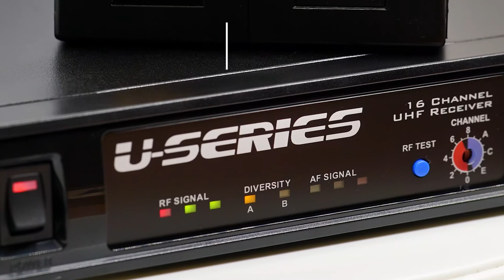U-Series UHF Wireless Mic System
The Fitness Audio® 16 Channel UHF Wireless System features a Beltpack Transmitter made for fitness instructors. It is a simply made case - no hinges or flaps, no external antennas to get broken off and only one On/Off switch.

It is 9V Battery powered and the circuit board inside is protected from sweat damage by a coating of an Australian designed corrosion inhibiting laquer. We also deliver it with a dab of our Fitness Audio® eGloop electrical grease in the panel plug and on the battery tags to prevent corrosion for 2 years or more.

We love your feedback and comments so please feel free to let us know what you thought.

Fitness Audio designs and builds the best audio products for teaching fitness professionals.  Our primary goal is to create the best audio products for fitness instructors – great sound, easy to use and durable enough to handle the fitness environment day in day out. Over 20,000 instructors worldwide rely on our products daily, shouldn't you?